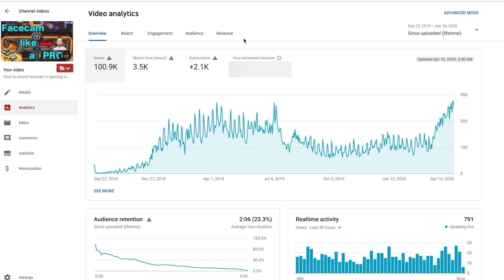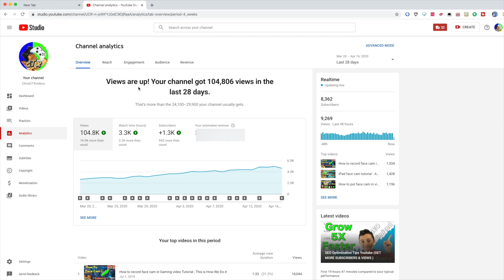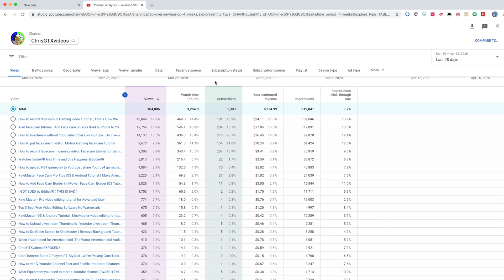Why people Don't Subscribe to Your channel (And How to Fix it so They Will)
while there might be a lot of different reasons why but here are some basic reasons and easy to Fix.